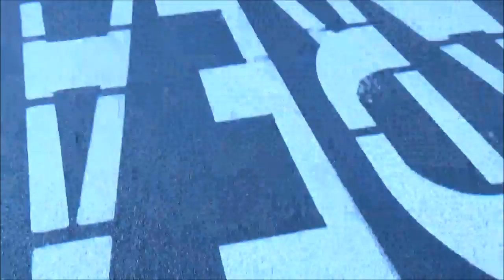Christmas Vlog | Everett Moore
Hey guys i am incredibly srry that this vlog was so late i was not able to get home in timke to edit and put it out yesterday i will be sure in the future not o make the same mistake